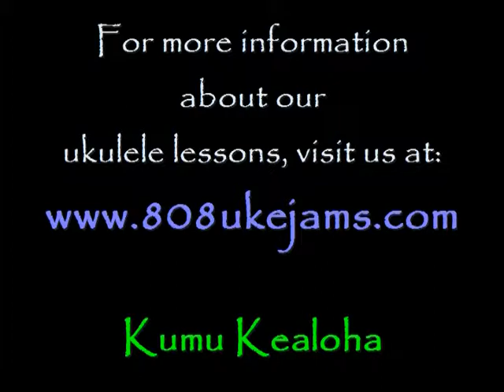Yellow Ginger lei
Hawaiian Ukulele, Ukulele Lessons